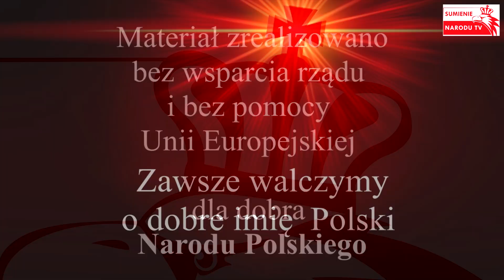Janusz Korwin Mikke wspomina okres komuny w PRL. Jan Bodakowski pyta o patriotyzm Edwarda Gierka.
Sumienie Narodu demaskuje pseudo "Narodowców" i przebierańców. Sumienie Narodu w obronie Polski przed prowokatorami, zdrajcami, szKODnikami  i lewakami. Jaka jest prawda każdy widzi i słyszy.

Tylko "talmudyści" zwalczają naszą Cywilizację Łacińską, nasze dobro i prawdę,  nasze piękno nasze zdrowie i nasz dobrobyt osiągnięty dzięki naszej Łacińskiej Cywilizacji. Język Polski to nasze dobro i piękno, każdy kto plugawi język Polski, choćby wulgaryzmami jest wrogiem, każdy kto niszczy naszą kulturę opartą na pięknie Cywilizacji Łacińskiej jest wrogiem.

Nasze materiały pochodzą ze źródła i pokazujemy to czego inni nie pokażą. Zawsze walczymy o dobre imię Polski. Media z misją informacyjną co nie kłamią Działamy bez wsparcia rządu i bez pomocy Unii Europejskiej dla dobra Narodu Polskiego.